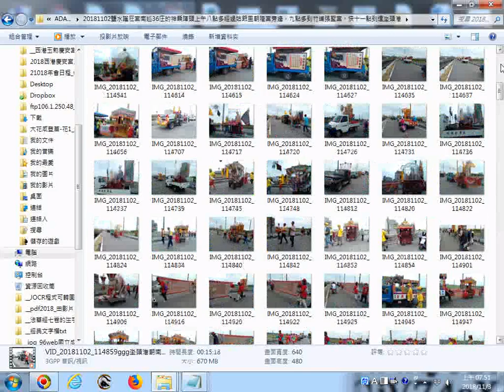20181102坔頭港國小(舊名河南國小)附近及朝南路與俊天宮廟會影片圖片目錄 鹽水護庇宮南巡36庄香科遶境活動第三天 20181103螢幕錄影